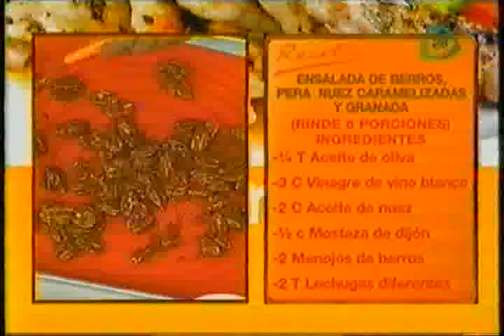Tapas de requeson.-Crema de nopal.-Ensalada de berros.-Panque de te mechan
COCINEMOS JUNTOS M9-09-14.  TAPAS DE REQUESON CON JITOMATES .- REPORTAJE DE OLGA DULCES TÍPICOS DE MEXICO.-  CHEF THELMA, CREMA DE NOPAL .- ENSALADA DE BERROS, PERA NUEZ CARAMELIZADAS Y GRANADA.- CHEF IVAN, PANQUÉ DE TE MANCHAN.